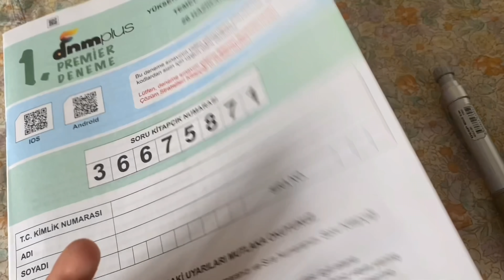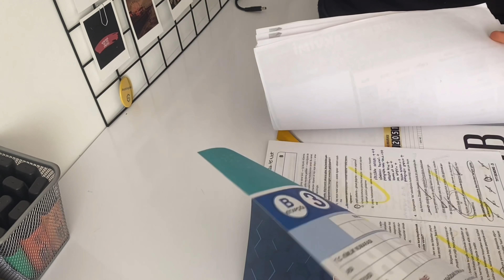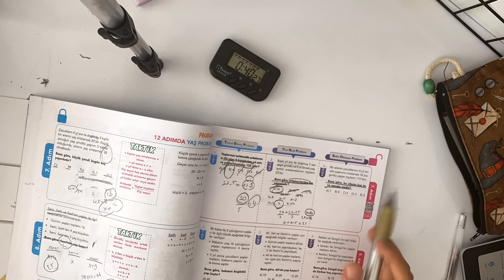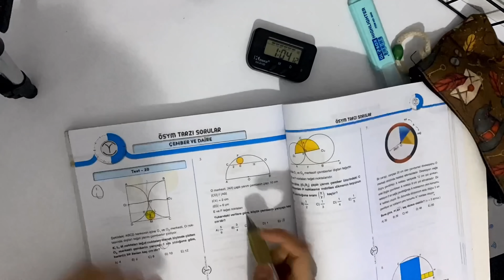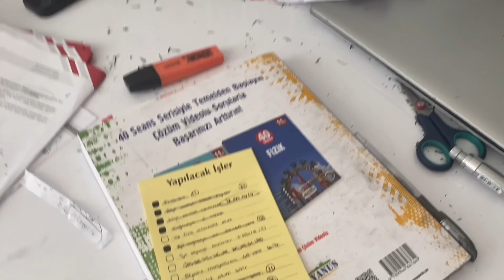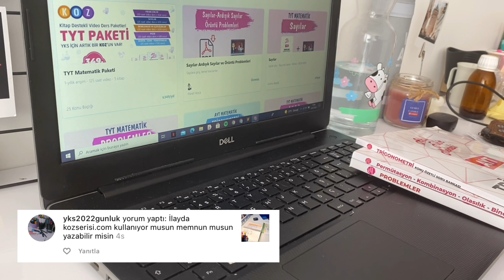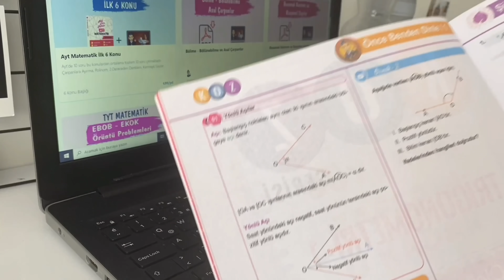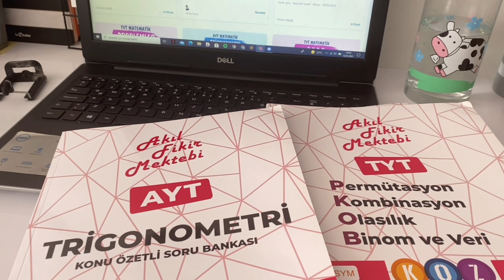YKS ÇALIŞMA GÜNLÜĞÜM #5 || Dershaneye gitmeyecekler için tavsiyem,denemelerim kaç net geliyor?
selammmm,umarım beğendiğiniz bi video olmuştur.
sizin günleriniz nasıl geçiyor? verimli çalışabiliyor musunuz?💛
bana instagramdan ulaşabilirsiniz:
kullandığım kaynakların toplu list:
merak edebileceğiniz odada bulunan şeylerin vs listesi:
kıyafet linki:
Koz serisi:
aramıza katılmadıysan aramıza katılmayı unutmaa!🖤